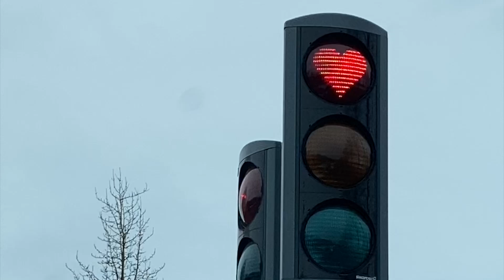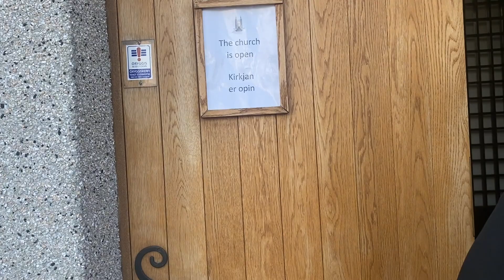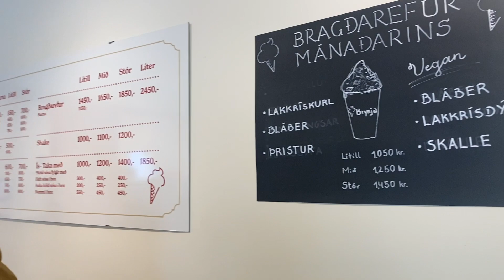Walking and Driving Tour in Akureyri downtown. Summer 2022 and Spring 2023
Enjoy the Akureyri downtown ,located in Northern Iceland.
The Akureyri church since 1940 has been one of the town's most distinctive landmark
The most oldest and famous Ice cream shop in Iceland.